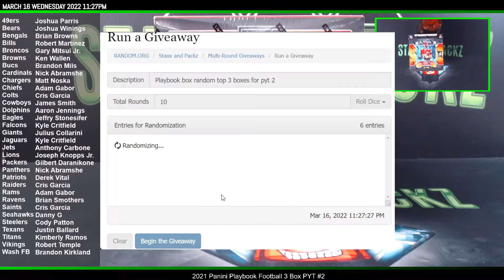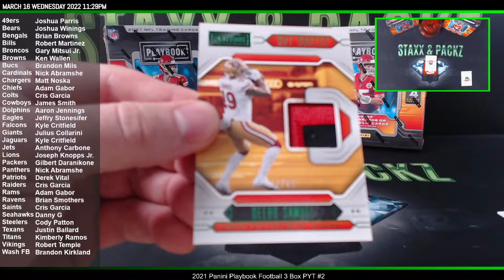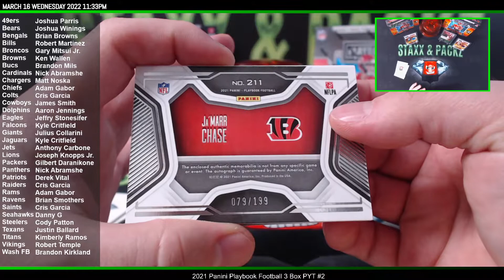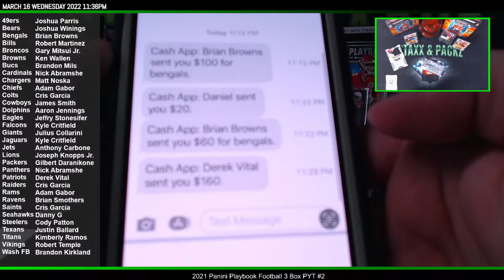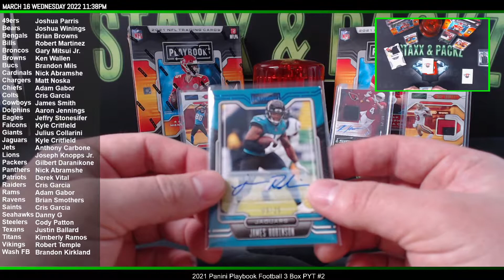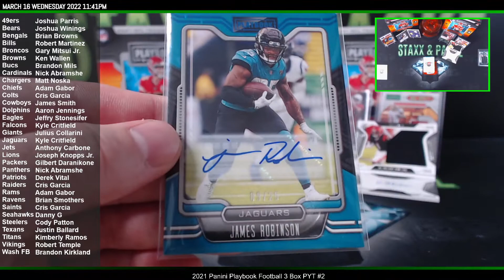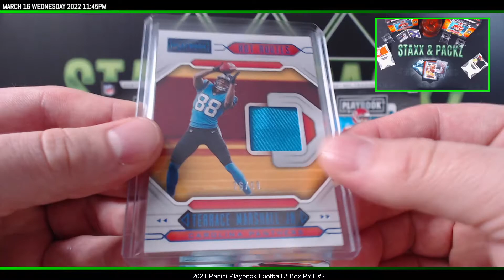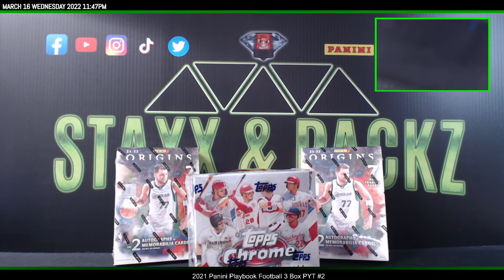2021 Playbook Football 3 Box Break PYT #2 Staxx & Packz